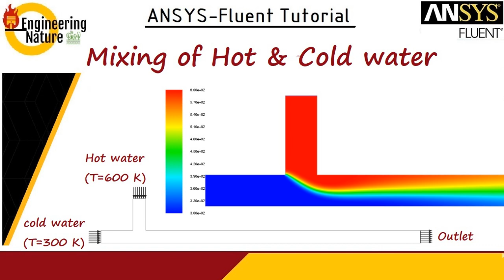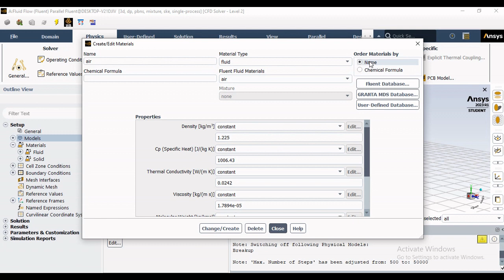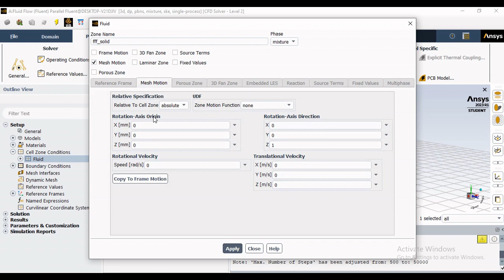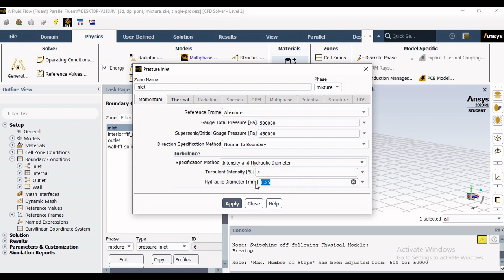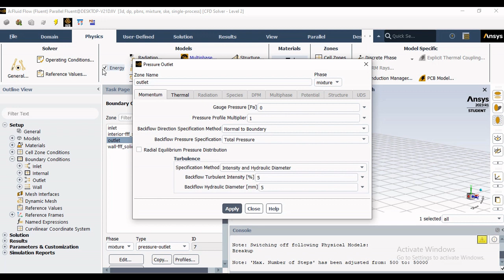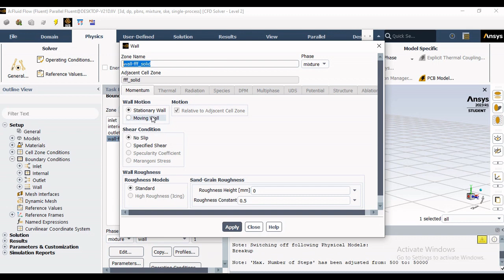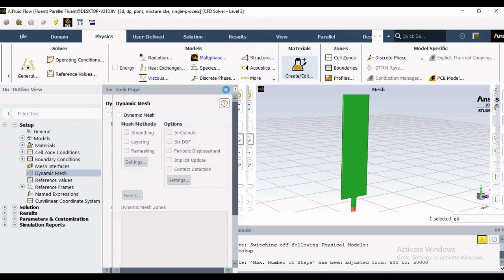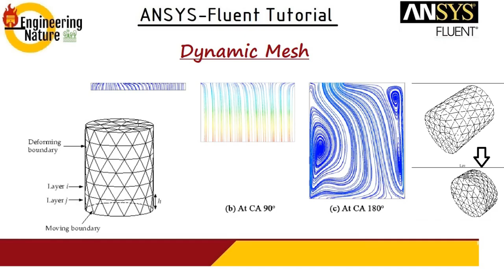Introduction to Fluent (Part - 3)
This video is the third part of the lecture series on Introduction to Ansys-Fluent. It covers Solution set-up, Boundary condition and Solution control.